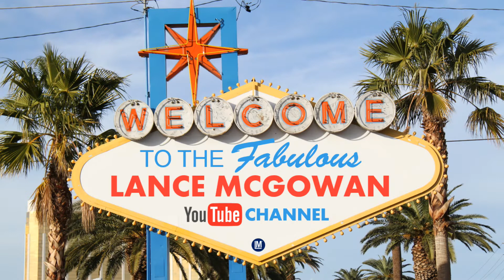She Bought $220.50 Worth Of doTERRA Products After Being Inactive For 3 Years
Brief Overview
A past Wholesale Customer and her 3 kids came to our 60 hour reboot & cleanse class in January, had neighbors that asked her what oils help with their addictions, and wanted recipes from the class too!

She placed a $220.50 LRP order after being an inactive wholesale customer for 3 years where she originally started with a Natural Solutions kit. This was a great way to get their health jump started again and I've placed orders like this A LOT in my past and I'm only ONE PERSON!

I was at networking event the whole time and couldn’t make it but Malee and Candace taught and filled in for me!

We set up a meeting and then a class to help her and her invitees learn how to share essential oils and it went great!

Lessons Learned
a.) Move towards people that move towards you

b.) When people don't move towards you then talk to the next person

c.) If you stick around, eventually everyone comes around